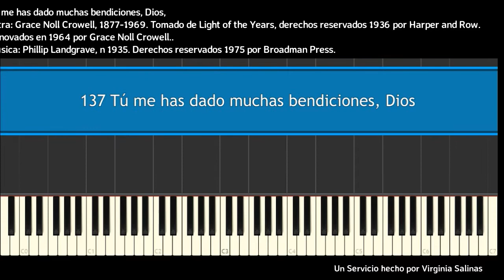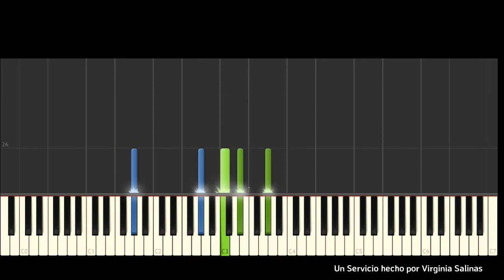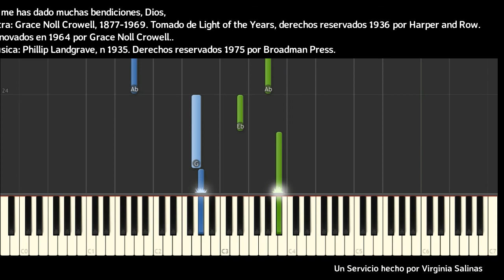Because I Have Been Given Much / Tú me has dado muchas bendiciones, Dios / LDS / SUD Piano Tutorial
Espero les guste y sirva este tutorial.

De Himnos de La Iglesia de Jesucristo de los Santos de los Últimos Días.
Letra: Grace Noll Crowell, 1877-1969. Renovados en 1964 por Grace Noll Crowell.